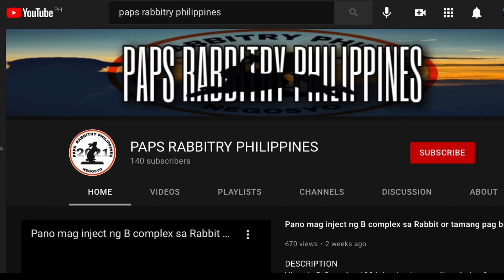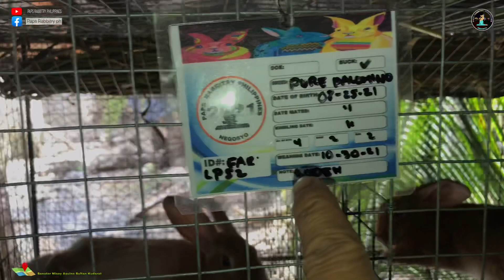Mga secreto sa pag aalaga ng buntis na rabbit at tips sa pag paparami ng kits.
Mga tips sa pag aalaga ng kuneho at mga paraan sa pag paparami ng kuneho
rabbit farm